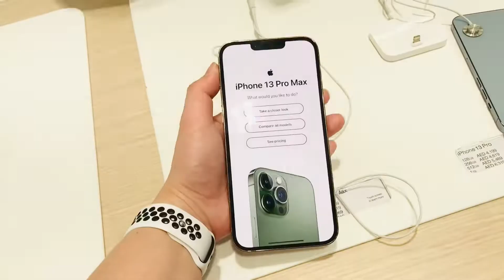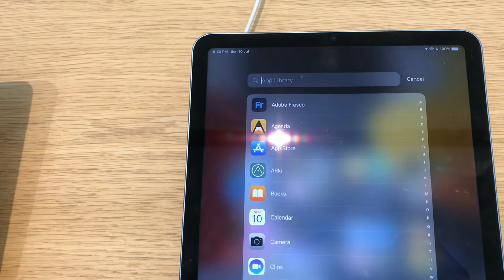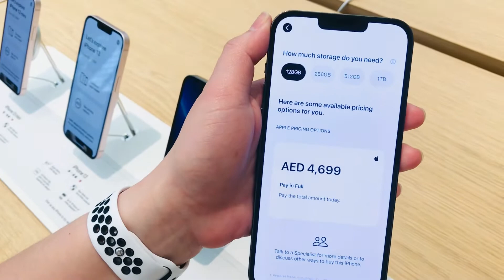APPLE STORE @ DUBAI MALL - NAKALAAG KAY HOLIDAY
Apple store located @ Dubai Mall shopping center.

Leerbbe @ Instagram
Stranger Globetrotter @ FB Page

Musician: @iksonmusic

By: Beberle Vega